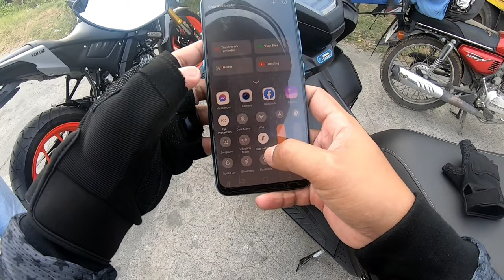Yamaha MT 15 | Weekend Chill Ride | Vlog 2022 Part 14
Weekend chill ride with my former co-league Carlo and his YAMAHA MT-15

Motovlog set up:
- YAMAHA MIO Aerox S
 - LS2 Storm Matte Black